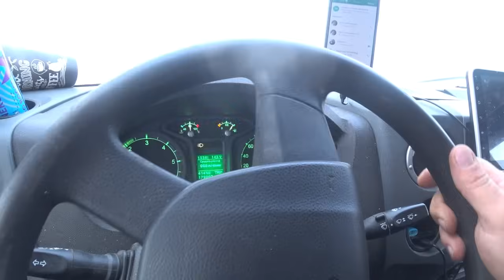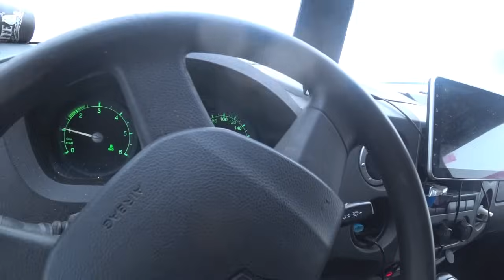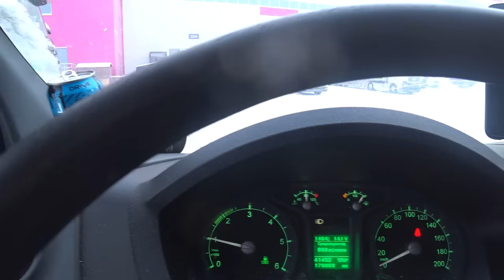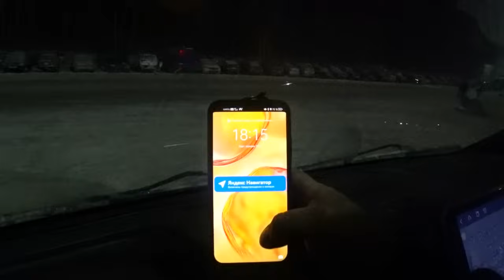Грузоперевозки на газели, первый рабочий день в 2024 году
Как начать бизнес в перевозках, грузоперевозки как бизнес с чего начать.

РАБОТА НА ГАЗЕЛИ (переходи и звони)

Привет ребята!
Как и сколько можно заработать на газели денег за один день.
Как я считаю свои доходы по перевозкам на 2022 год февраль месяц.
Когда считал свои доходы за месяц, и показалось что не густо, обратил внимание на то что, на другом канале человек рассказал как он зарабатывает и понеслось...
Скорее, частный парк пытаются загнать под большие транспортные компании, чтобы всё было подконтрольно, подвластно крупным игрокам, чтобы всё пришло к единому знаменателю. Но Россия, конечно, страна большая, и есть множество моментов, которые не решаются просто так. Мне кажется, что частников никто не выдавливает и не выживает. Крупные компании не могут увезти всё, и львиная доля их заказов возится именно нами, частными предпринимателями. Мы как ездили, так и будем ездить - просто под крупными компаниями. Хорошо это будет или плохо? Я не берусь судить, не берусь какие-то прогнозы давать.

Ответы на вопросы: работа на газели, яндекс перевозки, яндекс такси, яндекс перевозки газель, яндекс перевозки грузовые, считаю доход, яндекс грузовое такси, перевозки на своей газели, как найти работу на своей газели, как найти работу на своей газели через диспетчера, как найти работу на своей газели в москве, газель работа, газель работа на своем авто, найти диспетчера по грузоперевозкам, стоит ли сейчас брать газель, купить газель для грузоперевозок, какую газель купить для грузоперевозок, перевозки на своей газели, перевозки на газели, как начать бизнес на газели, стоит ли сейчас покупать машину, как начать бизнес на газели перевозки, грузоперевозки на газели как бизнес с чего начать и другие вы увидите в этом видео.